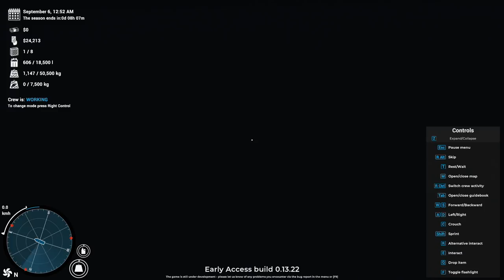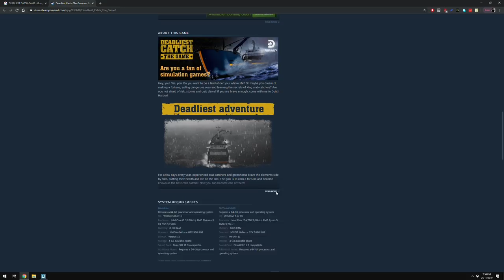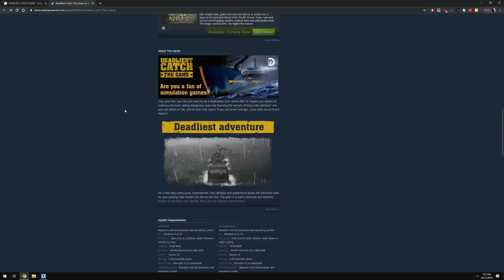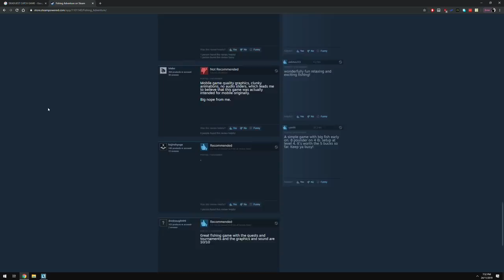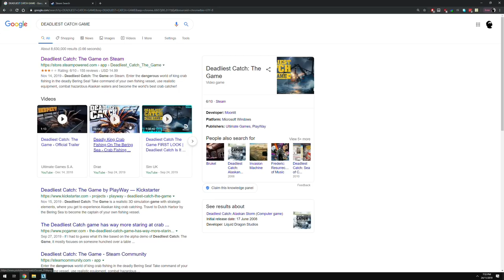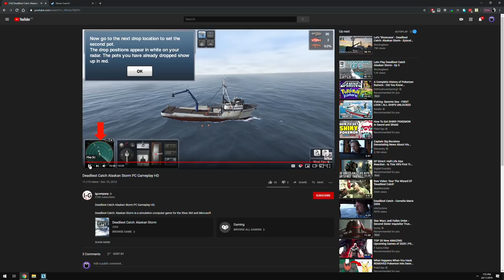The Deadliest Catch: There's Always a Catch (PC Gameplay)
Keepetclassy receives majority of new release games keymailer is a service that puts content creators in direct lines of requesting keys from Developers, Publishers and vendors.